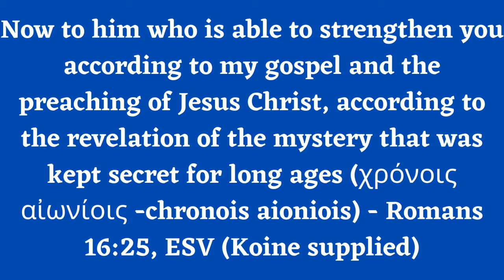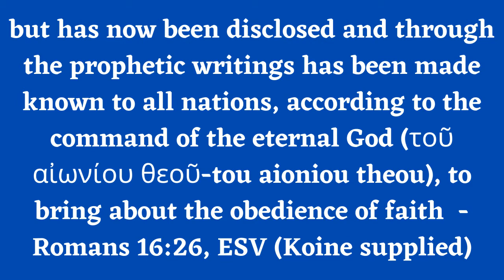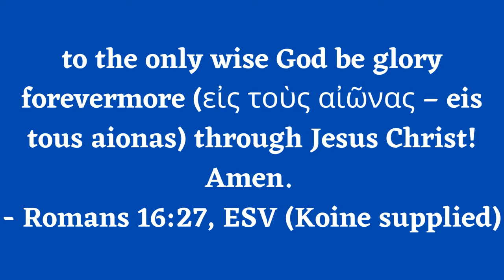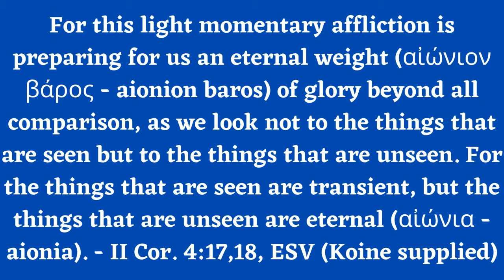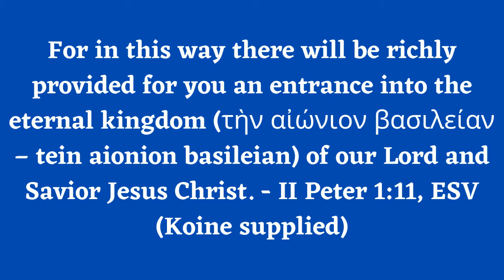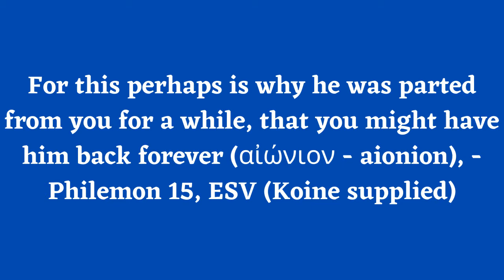"Eternal" is the Word of the Week - WWotW #41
The breadth, the scope, the semantic range. It's Eternal!